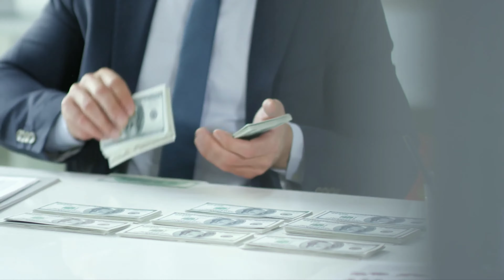Mujhse Shaadi Karogi 2 | Salman Khan | Akshay Kumar | Katrina Kaif | Biggest Sequel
Mujhse Shaadi Karogi 2 Official Trailer51 Interesting facts |Salman Khan |Akshay Kumar|Rakul P Singh
Mujhse Shaadi Karogi 2 Official Trailer 51 Interesting facts | Salman Khan | Priyanka |Akshay Kumar
Mujhse Shaadi Karogi 2 | Official Trailer | Salman Khan | Priyanka Chopra | Akshay Kumar | Movie